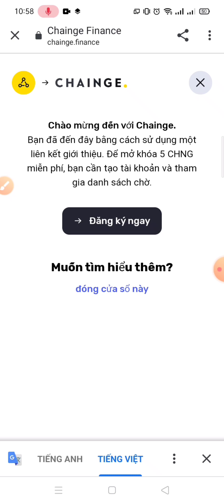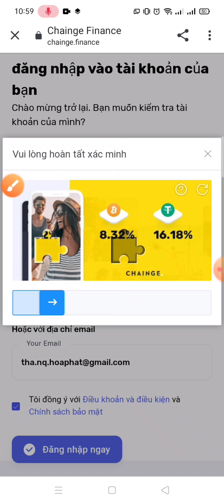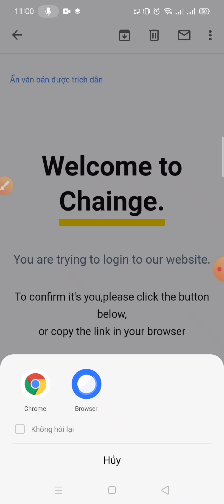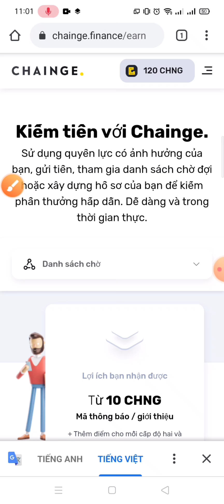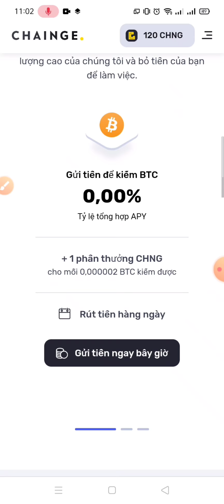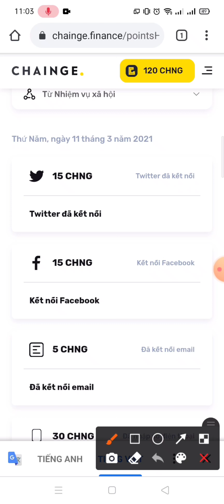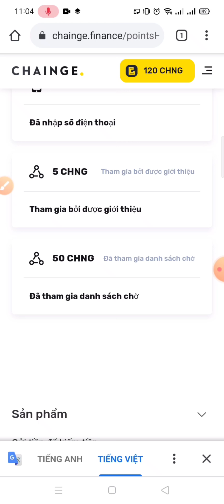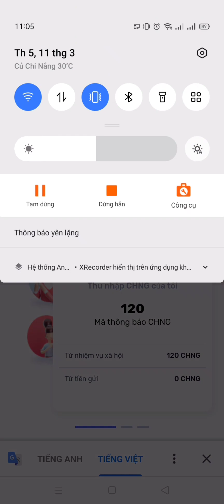[KIẾM TIỀN UY TÍN] NHẬN GẤP HÔM NAY, TỐI ĐA 145 CHNG KHI CÒN CHO MIỄN PHÍ || SẮP LÊN SÀN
Kèo sánh ngang với SFP, mọi người làm nhanh nhé
CHAINGE
CHNG có nhiều ông lớn chống lưng.
Sắp tới sẽ lên Binance nhé...

🔥Hướng dẫn đăng ký tài khoản tại Chainge Finance để lấy link ref và nhận 145 token CHNG MIỄN PHÍ trong 1 nốt nhạc!!! 10 CHNG/ref

👉 Bấm "Account" ở góc bên phải trang web và dùng email để tạo tài khoản.

👉 Kiểm tra email từ Chainge Finance gửi cho bạn và kích hoạt tài khoản bằng cách bấm vào nut "Log Me In"

👉 Sau khi kích hoạt tài khoản xong các bạn chọn Facebook/Telegram/Wechat/LinkedIn trong phần Select A Network để kết nối tài khoản hoặc chọn Skip For Now để bỏ qua bước này.

👉 Bấm vào nút "Earn Points" và hoàn tất các nhiệm vụ để nhạn CHNG

👉 Bấm vào nút "Referrals" trong trang "Earn Points" để nhận liên kết mời bạn bè.